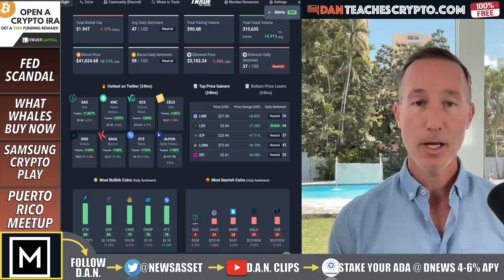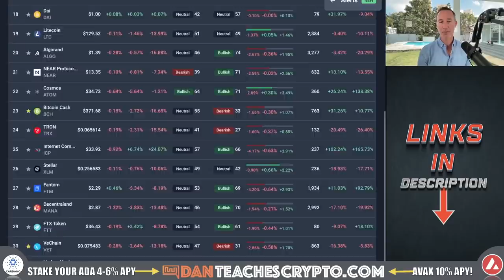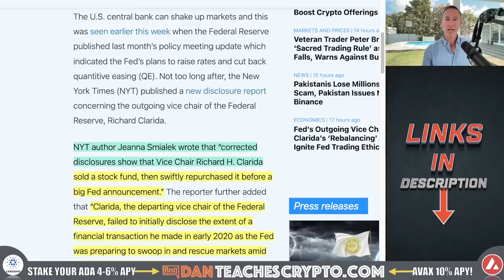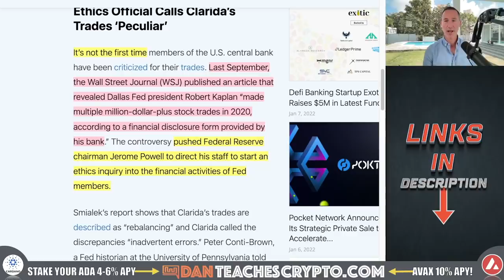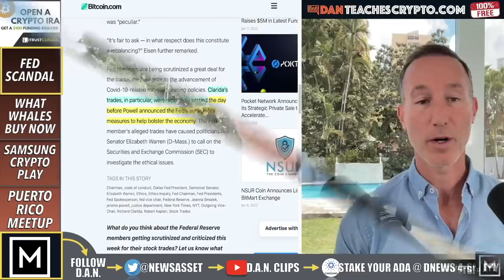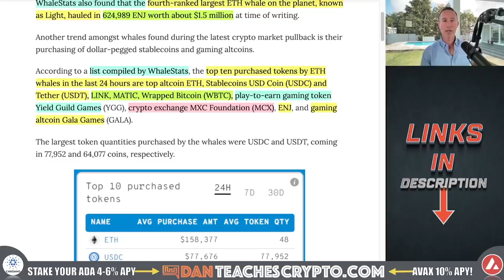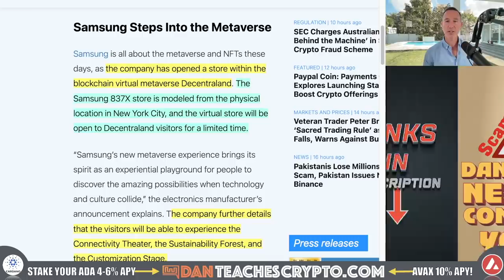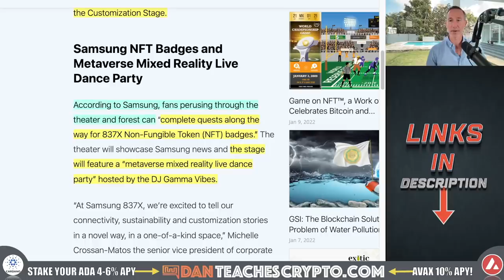CRYPTO MARKET DROPS. FED SCANDAL. WHAT WHALES ARE BUYING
Bitcoin is down along with the rest of the crypto market but today's story is a tell-tale sign of just how hard it is to get ahead with insiders pulling the strings. Also, ethereum whales are buying this

0:00 - Market Recap | Topics Overview
2:17 - FED SCANDAL
5:49 - WHAT WHALES ARE BUYING
8:01 - SAMSUNG CRYPTO PLAY
10:18 - PUERTO RICO MEETUP

●▬▬▬▬▬▬CRYPTO ESSENTIALS▬▬▬▬▬▬▬●

●▬▬▬▬▬▬▬▬FOLLOW D.A.N.▬▬▬▬▬▬▬▬▬▬●

●▬▬▬▬▬▬▬▬STRATEGIES▬▬▬▬▬▬▬▬▬●